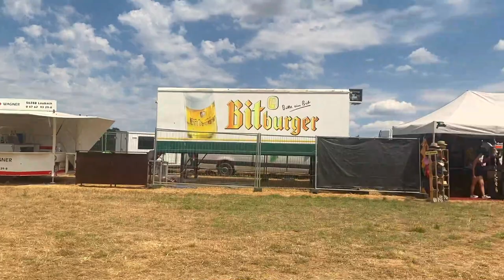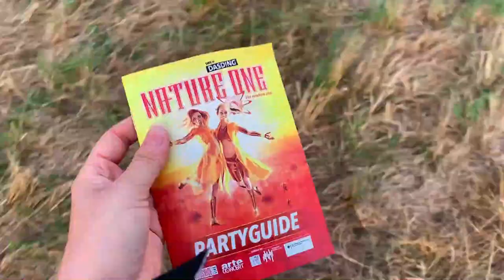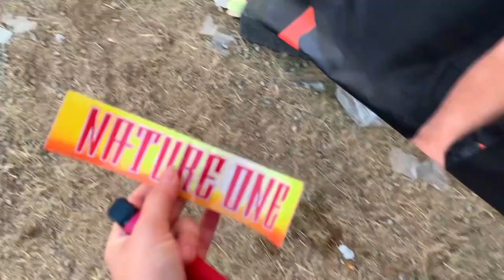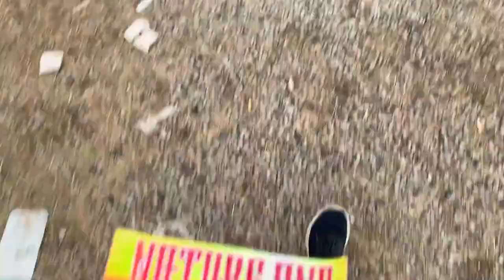Nature One 2022 Vlog 🎉 Camping & Festival - durchgehend Party!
Am 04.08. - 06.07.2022 besuchte ich meine dritte Nature One! Nach drei Jahren endlich wieder zurück, diesmal hielt ich solange durch wie noch nie und das als Fahrer 😳
Ich hab euch drei Tage mitgenommen und wünsche viel Spaß beim zusehen ❤️

Kamera: IPhone 11
Schnitt Programm: Wondershare Filmora 9
Laptop: Lenovo IdeaPad S145

00:00 - 01:05 Intro & Anreise
01:06 - 02:24 Camping Eindrücke
02:25 - 03:43 Laber Update
03:44 - 07:33 Camping Opening
07:34 - 08:23 Weltuntergang
08:24 - 09:03 Mein Freund legt auf
09:04 - 09:47 Check in Festivalgelände
09:48 - 11:52 Festival Sets & Eindrücke
11:53 - 13:14 Laber Update
13:15 - 14:19 Camping Eindrücke
14:20 - 16:58 Festival Sets & Eindrücke
16:59 - 17:54 Feuerwerk
17:55 - 21:19 Festival Sets & Eindrücke
21:20 - 23:16 Festival bei Sonnenaufgang
23:16 - 25:32 Fazit & Ende